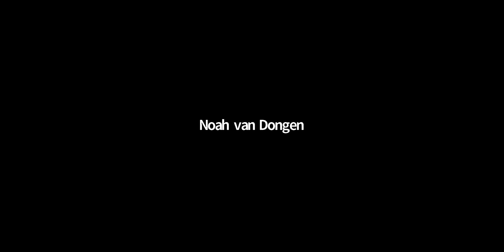METASCIENCE 2021-9-17 Unintended Consequences of Science Reforms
This video is shared with a CC-BY license.